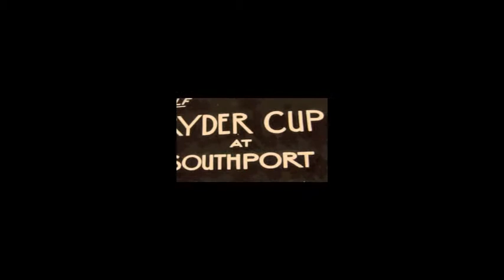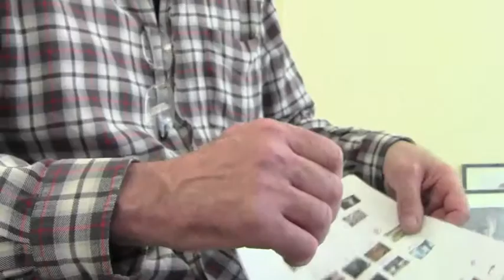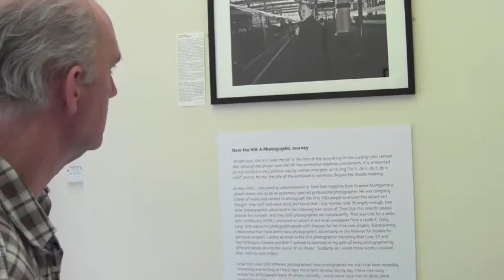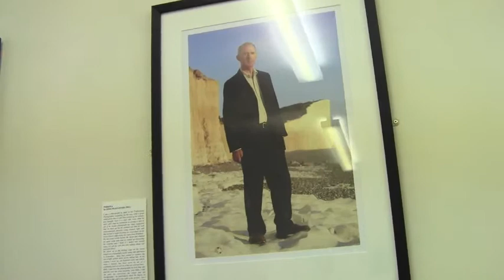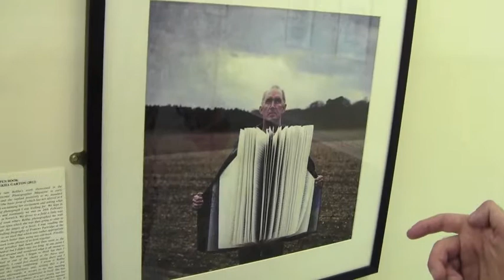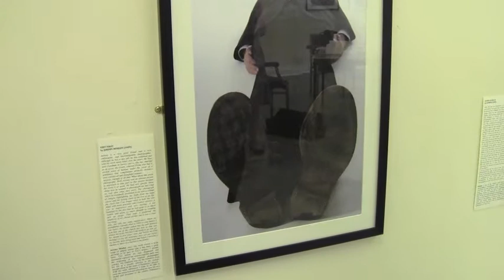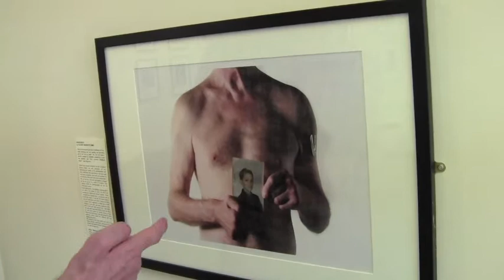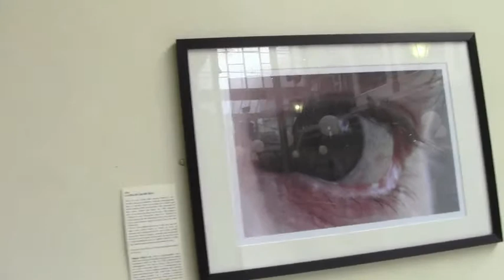OVER THE HILL to Southport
"Alright boys, this is it, over the hill" is the intro of the song "Bring on the Lucie" by John Lennon and, although the phrase 'over the hill' has somewhat negative connotations, it is announced on the record in a very positive way by Lennon who goes on to sing 'Do it, do it, do it, do it now!' and so, for me, the title of this exhibition is optimistic despite the double meaning.
In May 2007, I answered an advertisement in Time Out from Graeme Montgomery, whom I know now to be an extremely talented professional photographer. He was compiling a book of nudes and wanted to photograph the first 100 people to answer the advert so I thought 'why not?' and went along and found that I was number one! Strangely enough, two other photographers advertised in the following two issues of Time Out, this time for people to pose for portraits, and they both photographed me subsequently. That was that for a while until, in February 2008, I answered an advert in our local newspaper from a student, Daisy Lang, who wanted to photograph people with illnesses for her final year's project. Subsequently, I discovered that there were many photographers advertising on the Internet for models for particular projects. I wrote an email to the first photographer explaining that I was 57 and had Parkinson's Disease and that 'I wanted to continue on my path of being photographed by different people during the course of my illness'. Suddenly, as I wrote those words, I realised that I had my own project.
Since then, over 190 different photographers have photographed me and it has been incredibly interesting and exciting as I have seen the project develop day by day. I have met many wonderful, skilful people many of whom, normally, I would never have met let alone spent several hours with them.
It has been a fascinating journey. I have always loved photography but never had the patience or skill to practice it successfully. However, being a model has enabled me to collaborate with brilliant practitioners of the art and to be part of the artistic photographic process.
I chose "Over the Hill" as the title of the project but I had not discussed this with anyone by the time I met the photographer, Roberto Foddai, in London to talk about his ideas for our proposed shoot. He produced two pieces of headgear he wanted me to wear and said that one of them had some wording on it which he felt was somewhat ironic. He turned it over and on the front were the words  -- 'Over the Hill'.
Free the people, now.
Do it, do it, do it, do it now.

Tim Andrews